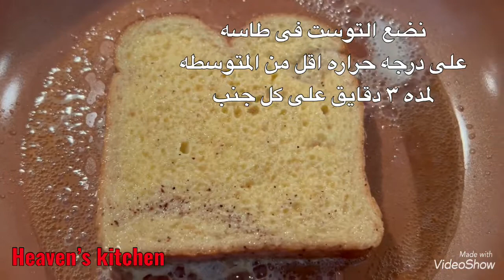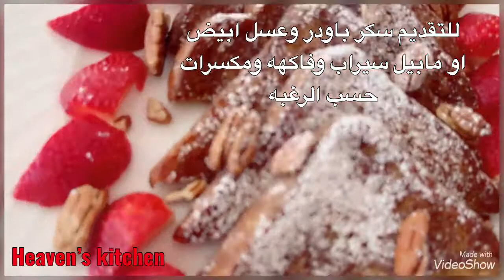طريقه عمل الفرينش توست How to make French toast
اتمنى ان يكون محتوى الفيديو قد اعجبكم ولا تنسو الاعجاب والاشتراك ف القناه  ولا تنسو مشاركه الفيديو
مع اخريين